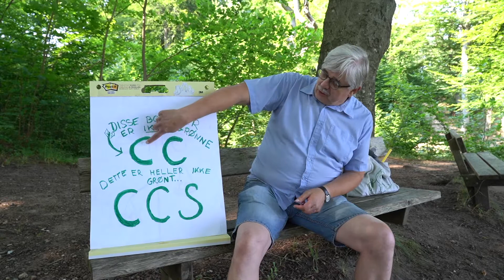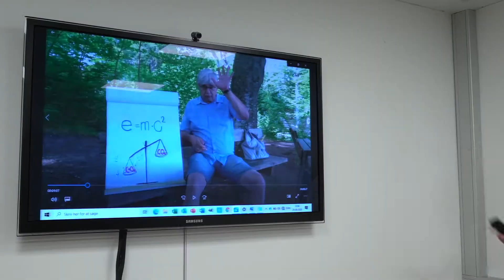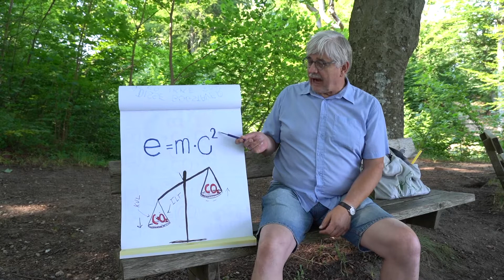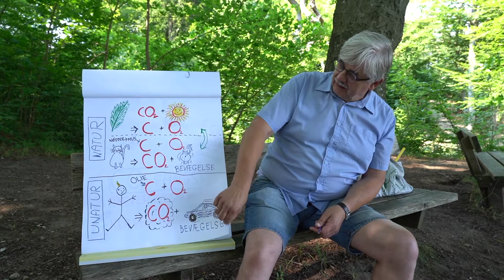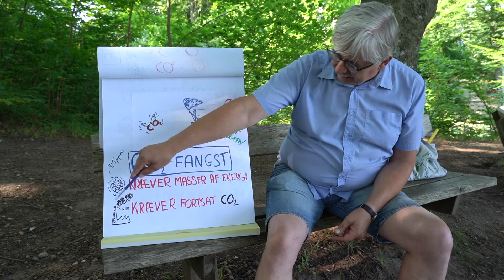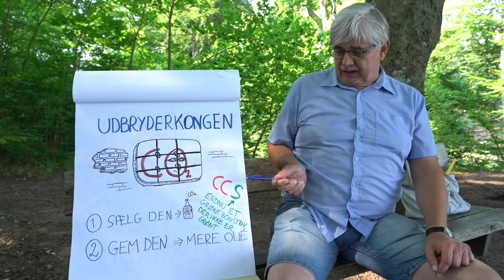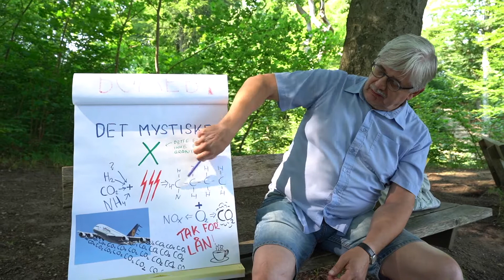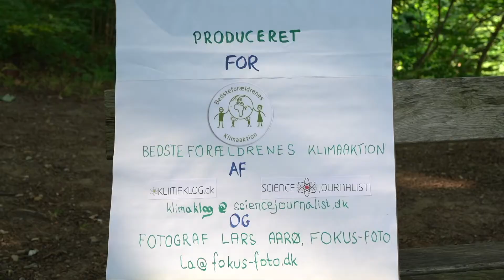Bedsteforældrenes klimaaktion CCS og Power to X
Her er forklaringen på, at CCS og Power-to-X er sort: Begge dele kræver alt for meget energi. Du kan ikke få energi ud af noget uden først at at tilføre den samme mængde energi. Einstein fortæller, hvorfor kul og ilt nemt bliver til CO2, mens det er virkeligt svært at spalte CO2 i dets bestanddele.